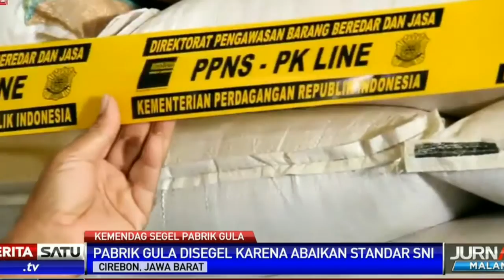GULA LOKAL DISEGEL, GULA IMPOR UNTUK INDUSTRI MALAH DIJUAL BEBAS DI PASAR.. Konspirasi apa ini??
CIREBON -- Ribuan ton gula milik petani Cirebon disegel Ditjen Perlindungan Konsumen dan Tertib Niaga (PKTN) Kementerian Perdagangan (Kemendag) dengan dalih tidak memenuhi kualitas Standar Nasional Indonesia (SNI). Gula tersebut sebelumnya tidak laku dijual.

Para petani menduga, penyegelan yang didahului dengan penilaian secara mendadak itu terindikasi untuk memuluskan peredaran gula impor rafinasi. ''Petani gula saat ini sedang terpuruk, malah kini gulanya disegel. Ibaratnya sudah jatuh, tertimpa tangga pula,'' ujar salah seorang pengurus Andalan Petani Tebu Rakyat Indonesia (APTRI) Jabar, Agus Safari, Senin (21/8).

Agus mengatakan, ribuan ton gula petani saat ini tak laku terjual dan menumpuk di gudang milik pabrik gula. Para pedagang berdalih tak mau membeli gula petani karena adanya penerapan Pajak Pertambahan Nilai (PPN) untuk gula tebu sebesar sepuluh persen.

Di saat bersamaan, gula rafinasi impor yang seharusnya hanya diperuntukkan bagi industri makanan dan minuman (mamin), ternyata malah ditemukan beredar di pasaran. Bahkan, tumpukan gula rafinasi juga ditemukan di gudang distributor di Kota Cirebon.

Menyikapi hal tersebut, ratusan petani tebu akhirnya menggelar aksi unjuk rasa ke Kantor Dinas Perdagangan Koperasi dan Usaha Kecil Menengah Kota Cirebon dan Kantor Dinas Perindustrian dan Perdagangan Kabupaten Cirebon, Selasa (8/8). Selang beberapa hari setelah aksi itu, gula petani yang ada di dua pabrik gula (PG), yakni PG Sindanglaut dan PG Tersana  Baru, disegel oleh Kemendag dengan alasan kualitasnya tidak sesuai SNI.

''Petani panen, gulanya tak ada yang mau beli. Gula impor rafinasi beredar di pasaran, petani melakukan aksi untuk memprotesnya. Setelah aksi, gula petani malah disegel. Ada apa ini?,'' tutur Agus.